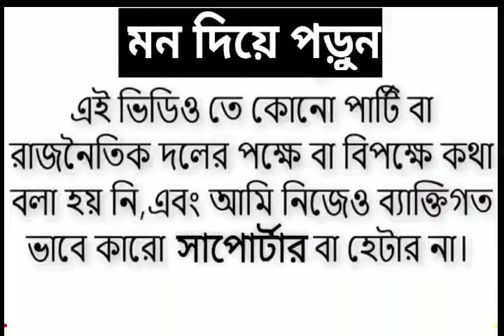নথিপত্র থাকা সত্ত্বেও অনেকে আবেদন করেননি । আজকের নতুন খবর । news Today